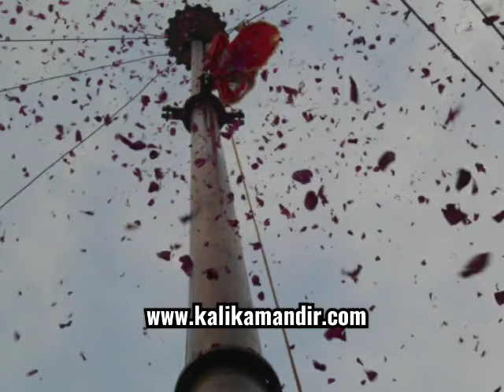Mera Vishvas Ka Mandir || 14th Dec,2003 || Maharaj Shri Ji || Parvachans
Mera Vishvas Ka Mandir (14th Dec,2003)
Parvachans By Maharaj Shri Ji

Hope you like it!! :)Please Leave A Comment To Help Us Improve.